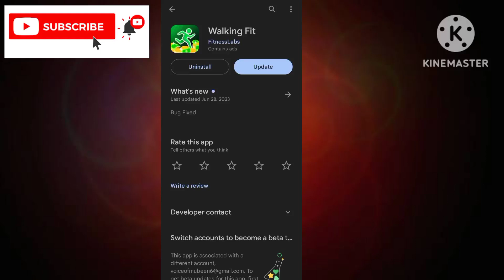Walking Fit App Review - Walking Fit App Legit - Walking Fit App Cash Out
App Link.   ||

About Video.    ||

In Today Video Talk About Walking Fit App